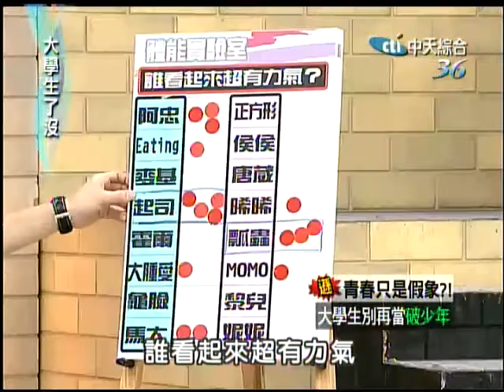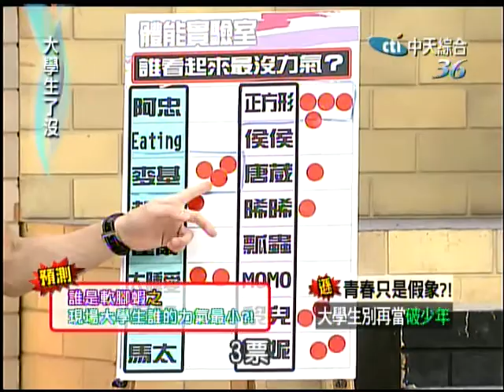03/29大學生了沒 大學生別當破少年《上》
根據調查學生規律運動人口比率平均在百分之二十二左右，與先進國家學生平均在百分之五、六十之間的規律運動人口相比，顯示台灣學生較沒有規律運動習慣。也因為這個原因，大學新生的血壓、血脂、膽固醇的異常比率逐年上揚！大學生空有年輕肉體，內在真的是破少年嗎？今天就來檢測看看！